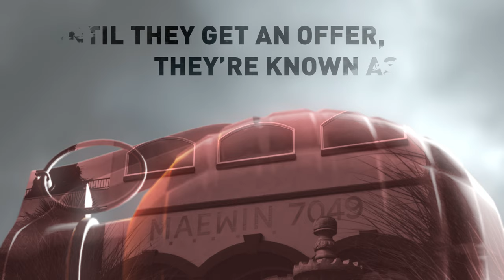Job Hunters - Season 2 Episode 7: Night Terrors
When the recruits miss the train back to the safe house, they're forced to stay in the arena overnight.

Job Hunters is: a Seattle-based web series set in the near future, where college graduates must fight (potentially to the death) to be placed by the MAEWIN corporation into careers. With a pass-rate of about 20%, this process is also a form of population control. During their time at MAEWIN, recruits fight in an arena from 9-5 — while the rest of their time is their own (provided they stay in the MAEWIN-run Safe Houses). Our series follows a particular set of Job Hunters as they deal with adjusting to life in the Safe Houses, dealing with roommate issues, as well as sorting through feelings of their own impending doom.

Producers: Forest Gibson, Kristina Horner, Liz Leo, Tara Theoharis
Director: Alexander JL Theoharis
Asst. Director: Nick Nielsen
Production Manager: Danielle Sparks
Written by: Alexander JL Theoharis
Written by: Rob Whitehead
Director of Photography: David Zimmermann
Avery: Kristina Horner
Devon: Forest Gibson
Max: Joe Homes
Paige: Meagan Karimi-Naser
Tiffany: Tara Theoharis
Boom Operator: Steven Hudson
Gaffer/Electrician: David Hudson
VFX: Cinesaurus
Post-production by Cinesaurus
Post-production Supervisor: David Zimmermann
VFX Supervisors: Gabe Conroy, Steven Hudson
Editor: David Zimmermann
Assistant Editors: Riley O'Callaghan, Dennis Tran
DIT: Robert Bojorquez
Lead VFX Artist: Steven Hudson
CGI Technical Lead: Gabe Conroy
Compositors: Gabe Conroy, David Zimmermann
Additional VFX: Robert Bojorquez, David Hudson
Colorists: David Hudson, David Zimmermann
Opening Title Sequence: Cinesaurus
Script Editor: Woody Tondorf
Script Supervisor: Edwin Bailey
2nd Camera: Jansen Hillis
Assistant Camera: Gabe Conroy
Composer: Jordan Brokaw
Sound Design: HearBy Sound
Costume Designer: Markie Beth Miller
Costumer: Brigid Lohman
Makeup Artist: Mallory Shoemaker
Hair Stylist: Eia Waltzer
Prop Master/On-Set Dresser: Jenn Godwin
Prop Designer: Chris Parker
Tech PA: Robert Bojorquez
Craft Services: The Geeky Hostess
Set Designer: Pat Leo
Set Builders: Eli Black-Mizuta, Steve Minor
Key Runner: Michael Scott
Production Assistant: Brian Kennedy